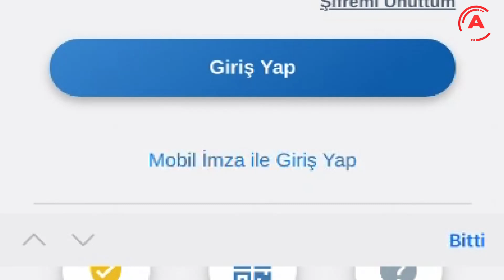ALANYA FARKINI GÖSTERDİ